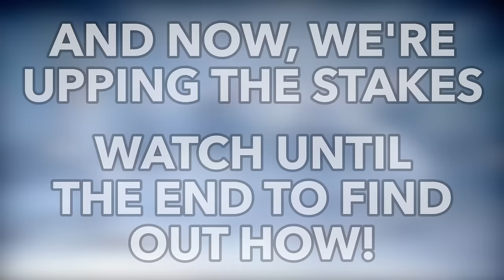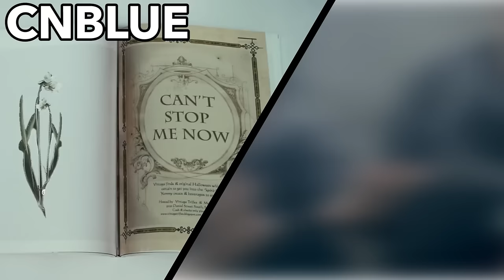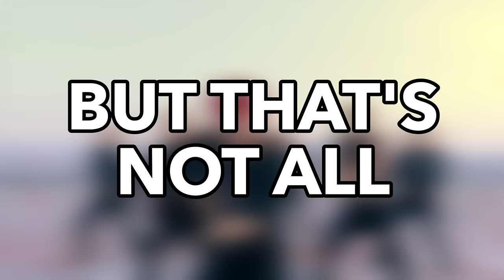K-POP FAN ARMY SHOWDOWN - ROUND OF 16 + PRIZE ANNOUNCEMENT!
The Round of 16 starts RIGHT NOW! Share and vote to keep your groups alive!